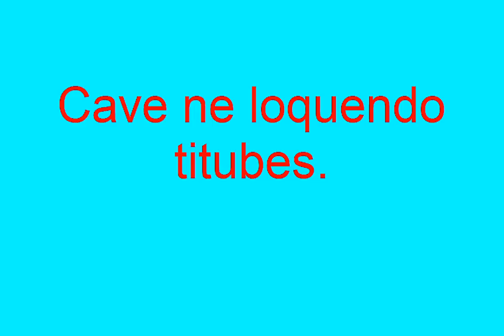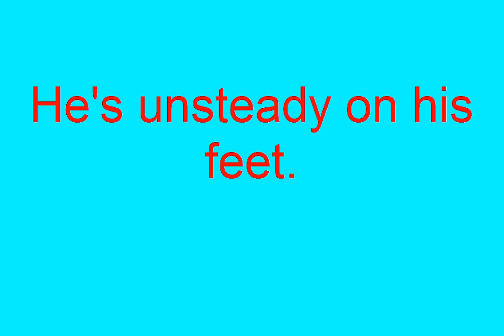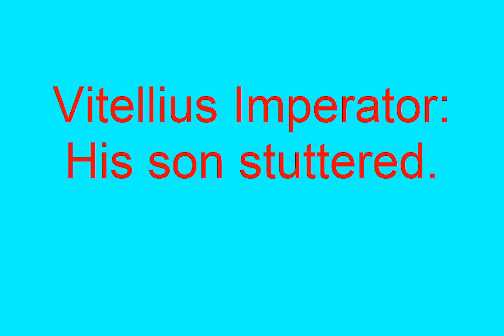Conversational Latin 15 - Speaking Clearly - Learn to Speak Latin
erratum - there is a typo in the Title of Corderius'  text, it should read de quotidiano sermone